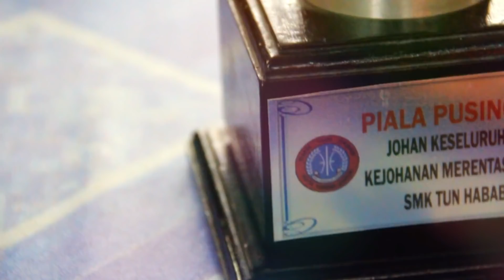MONTAJ KEJOHANAN LARIAN GLORIOUS 2019